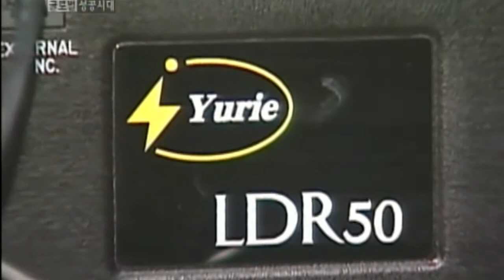Jeong H. Kim - 2016 Horatio Alger Award Recipient